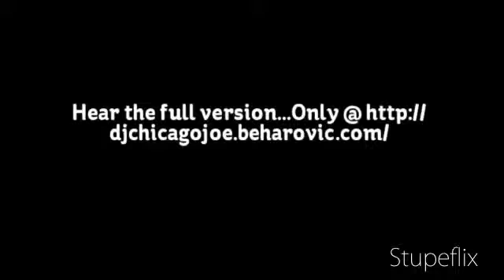5 Minute Mix Part 7 Preview